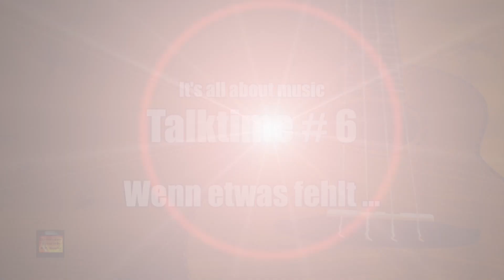Wenn etwas fehlt ... - Radio Getränkevertrieb - Talktime # 6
Ein Musikerleben hat viele dramatische Momente …

Wir sprechen heute über dramatische Momente in der
Beziehungswelt des ambitionierten Musikers.

Wenn wenig - zu wenig bleibt
Wenn Zeit die - Lücke zeigt,
das was fehlt  - uns auseinander treibt
Dann - wird es Zeit

Instrument ist nicht gleich Instrument.
Ein Thema mit Tiefgang.

Wenn Ihr ähnliche Erfahrungen gemacht und gerade macht, dann schreibt uns einen Kommentar.

Geschichten für Musiker …völlig subjektiv, wissenschaftlich völlig unbegründet aber realtitätsbewährt.

Und … nehmt uns nicht zu ernst.

Viele von unseren Gerätschaften beziehen wir über die Firma
Thomann. Check it out ... wir können die Kollegen nur empfehlen: